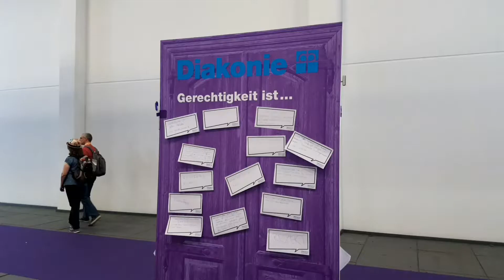Frank Zander singt für die Diakonie auf dem Kirchentag 2017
Frank Zander ist Musiker und Initiator der Weihnachtsfeier für Obdachlose. Beim Kirchentag 2017 erzählte er auf der Diakonie-Themenbühne von seinem Engagement und sang anschließend "Nur nach Haus... gehen wir nicht". Hier ein paar Impressionen.